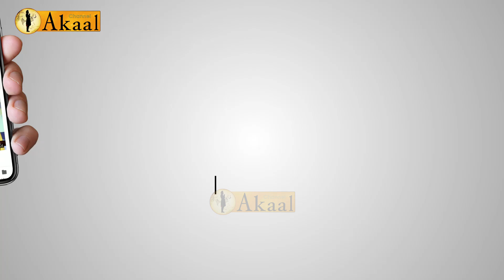ਭਾਈ ਨਿਰਮਲ ਸਿੰਘ ਦੀ ਮੌਤ ਜਾਂ ਕਤਲ?? ਕਿਸ ਕਿਸ ਤੇ ਹੋਣਗੇ ਪਰਚੇ ਦਰਜ...Akaal Channel